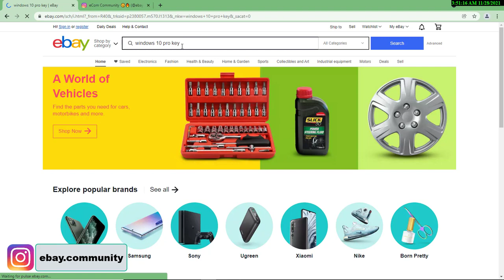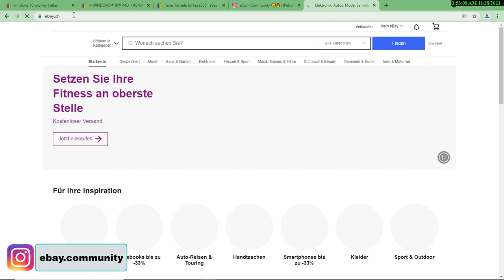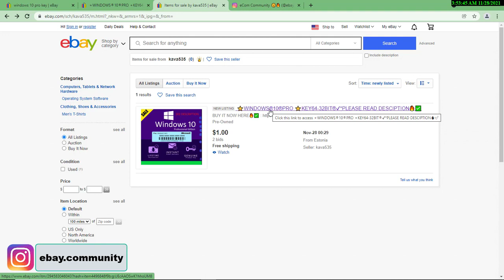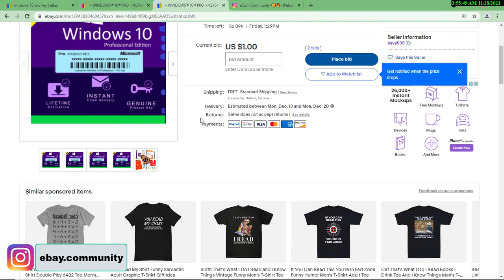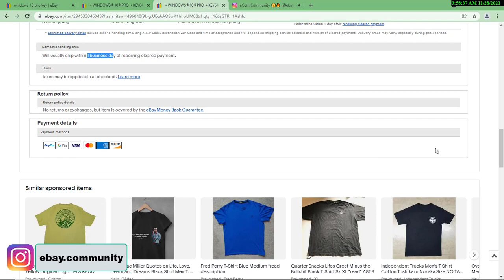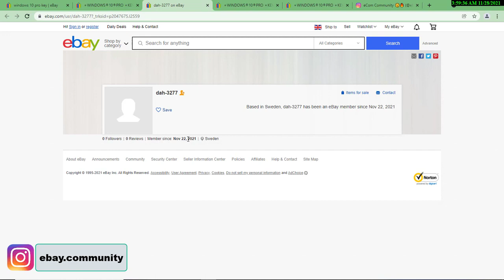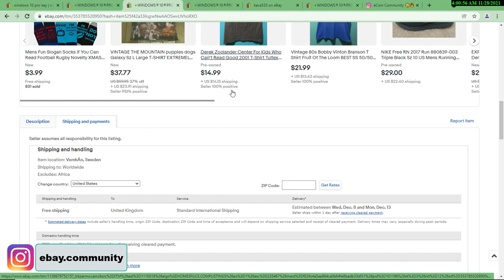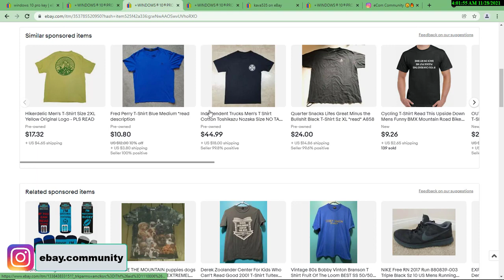How to find method no suspend eBay 2022 كيفية إيجاد ميطود نو سيسباند إيباي الربح من الانترنت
Peace, mercy and blessings of God Almighty . Welcome to a new video. Today, God willing, we will share with you an exclusive way to find a Metoud No Separate eBay.